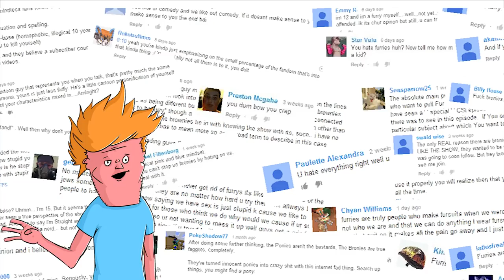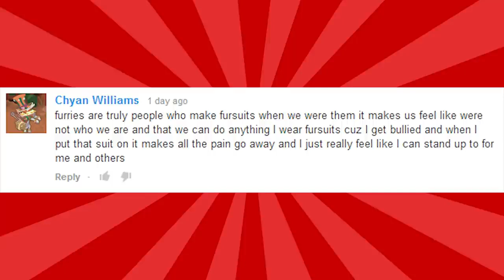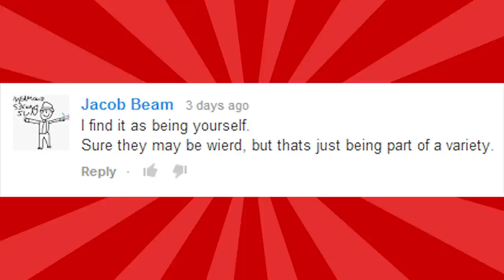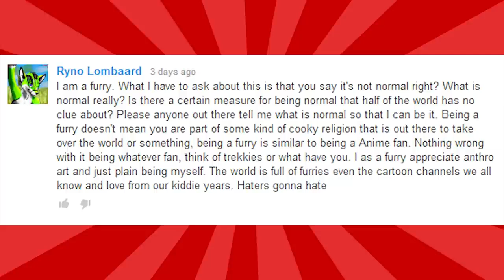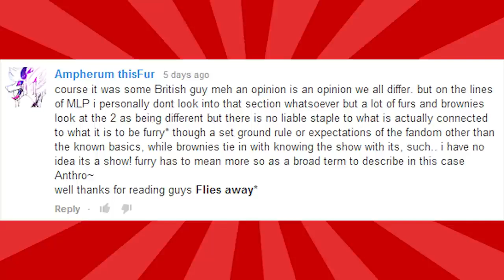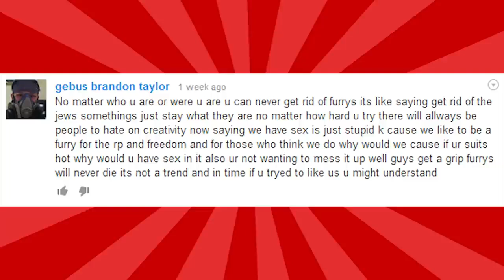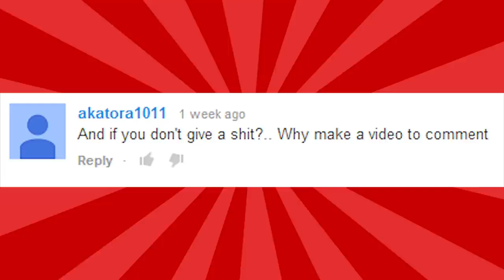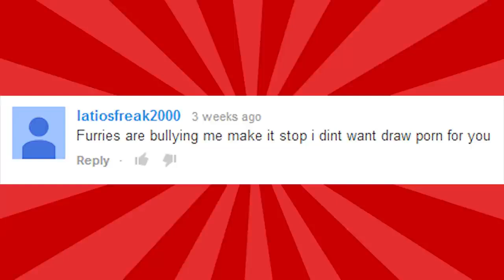Comment Comeback: I HATE FURRIES (PART 1)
This video has 2 parts and the second part was uplouded 8 years ago